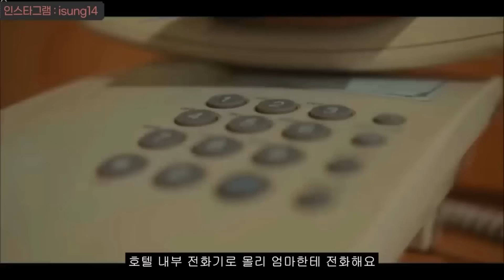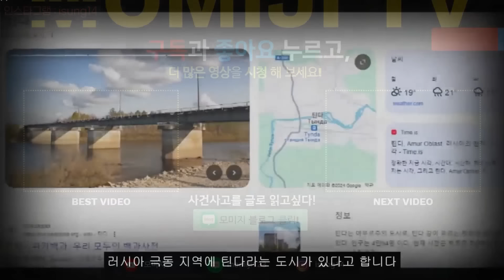[사건모음] 짐승들이 벌인 믿기힘든 살인사건들!!! 1시간모음집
▶사건사고를 글로 읽고 싶다! 클릭
▶ 매일 저녁 유튜브 업뎃 !  ◀